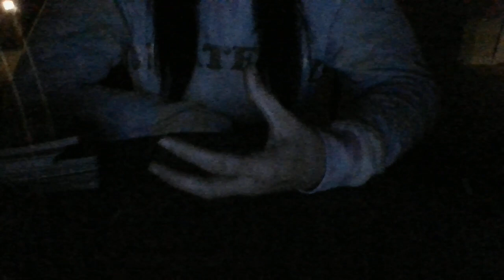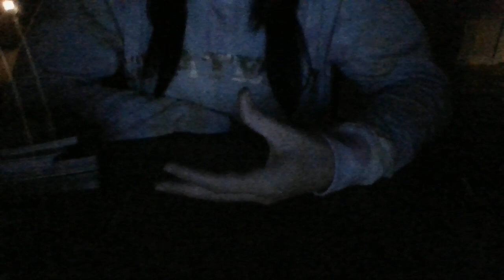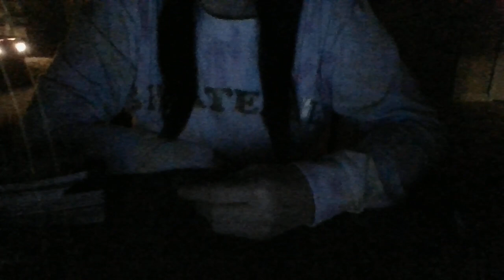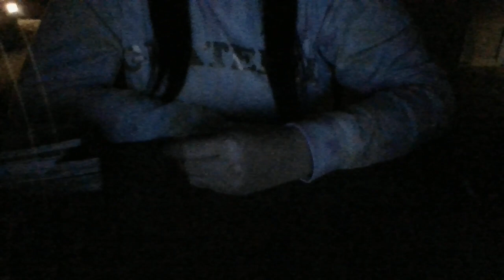NOV 21- SOMEONE GETS PAID TO RECORD SPOUSES CHEATING THROUGH HIDDEN CAMERAS FOR COURT SITUATIONS